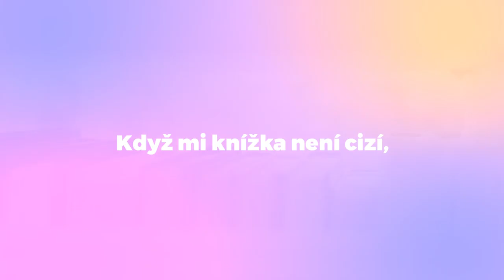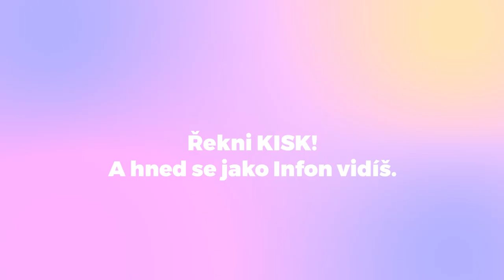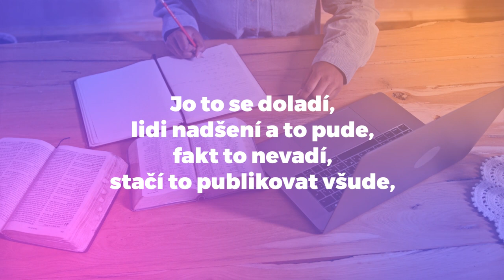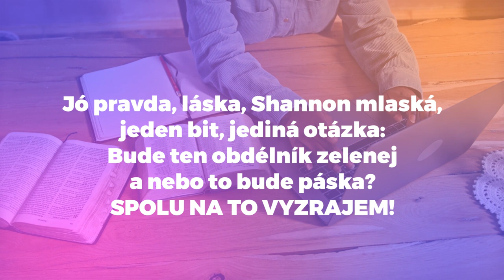Zařvi KISK! (feat. Kaju & Dr.Shky)